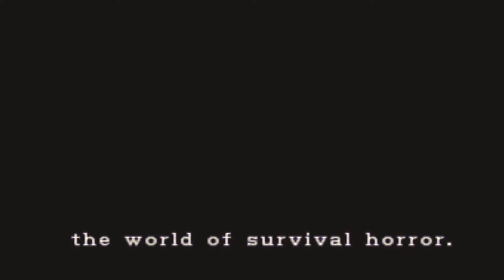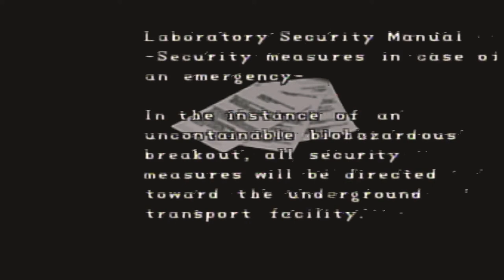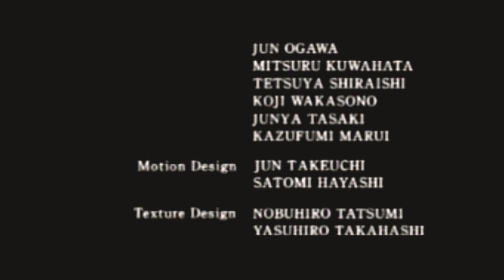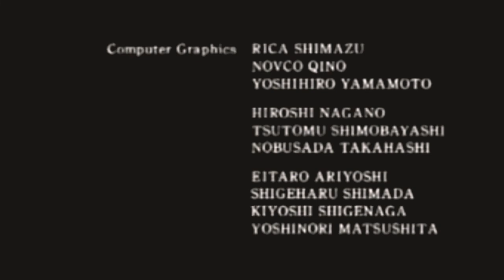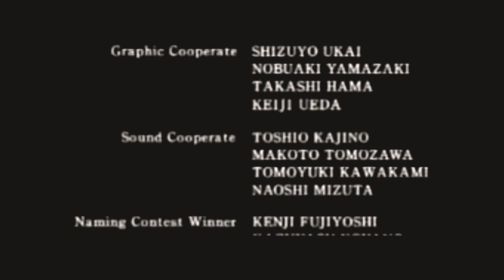RESIDENT EVIL 2 CLASICO | LOS LABORATORIOS UMBRELLA | EPISODIO 5